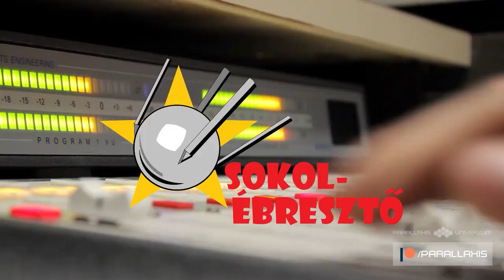A hosszabb jobb | Exkluzív Parallaxis epizódok április 8-tól a Patreonon!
A HOSSZABB JOBB // Segítsd tudományos ismeretterjesztő munkánkat, és más exkluzív tartalmak mellett hallgasd premier előtt a Parallaxis Podcast legújabb epizódjainak lényegesen hosszabb, kifejezetten a támogatóink számára készült változatát április 8-tól kizárólag a Patreon oldalunkon!

(A csak a támogatóink számára elérhető podcast változat kisérleti jelleggel kerül bevezetésre, hosszútávú készítését a visszajelzésektől és az érdeklődők számától tesszük függővé. Emellett fenntartjuk annak lehetőségét, hogy előre nem látható események miatt egy adott epizódból vagy epizódokból nem jelentetünk meg speciális, a patronálóink számára készült részt. Amennyiben azonban a tesztünk sikeres lesz, a későbbiekben a Parallaxis mellett szeretnénk a White Samből is speciális támogatói változatokat megjelentetni.